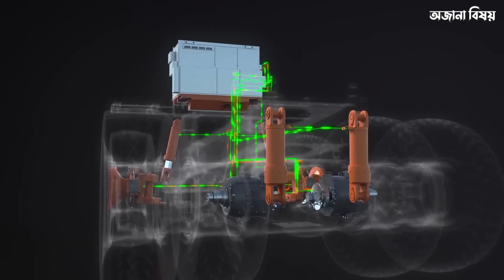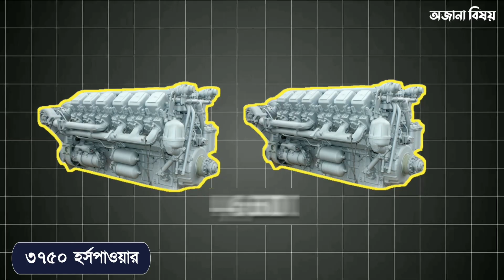বিজ্ঞানীদের তৈরি এসব মেশিন সম্পর্কে আপনি জানেন না ! Most Powerful Mining Machine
Have you ever seen a giant truck that is as tall as a building? Its wheels are bigger than your house, and it is so big that it can carry more than 450 tons of cargo at a time. Yes, in reality, there are such giant vehicles in the mines of the world that are so much bigger than ordinary cars that if you stand in front of them, you will feel like a small ant. So today we will know about some of those powerful and incredible dump trucks that are used from mines to huge construction projects. So don't skip the video and watch till the end, because in front of you you are going to see something that will beat your imagination. So let's enter the world of such incredible giant vehicles.

Music powered by BreakingCopyright:    • 🌆 Free cinematic Music - "Legends" by...